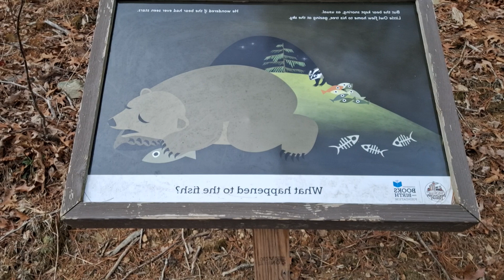Tag-A-Long: Cumberland Mountain State Park, Christmas Eve Edition@ Kenny Davenport